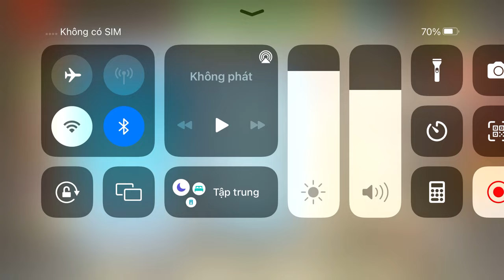Sikibidi Toilet Minecraft vs The Buddy | Kick The Buddy